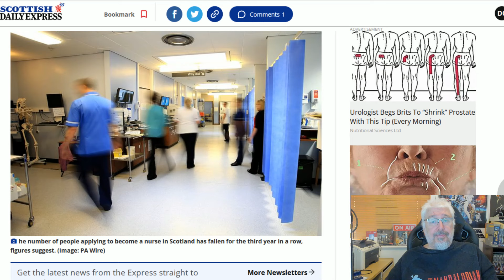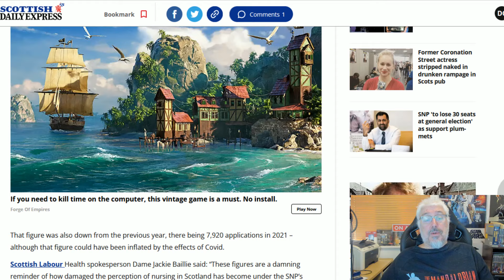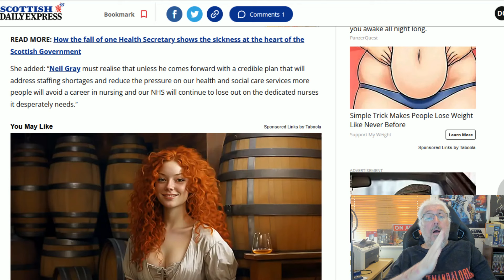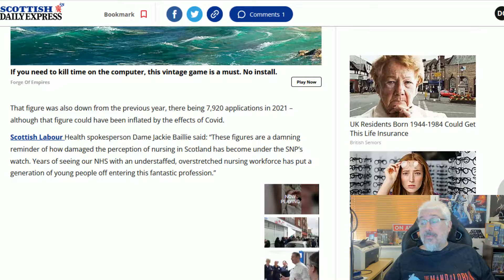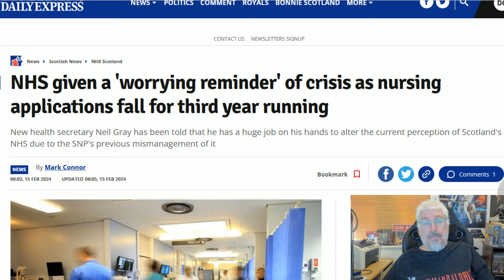Nursing Crisis Getting Worse Each Year!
For three years on the trot the number of people applying to become nurses has fallen as the job is seen as unattractive thanks to chronic underinvestment!